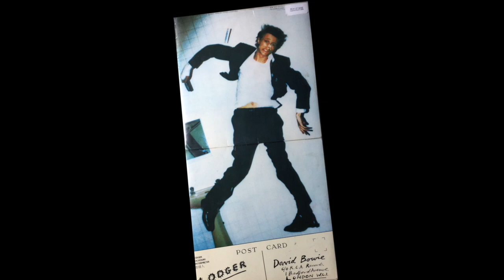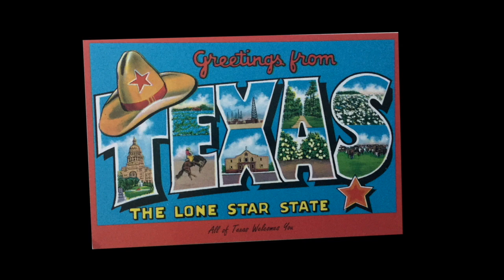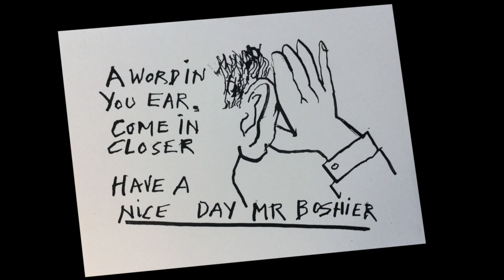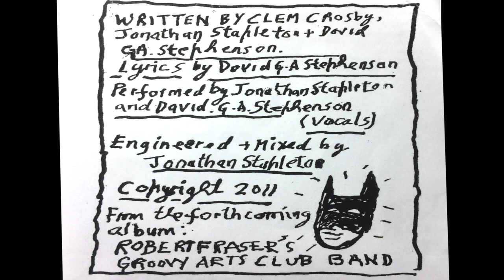Robert Fraser's Groovy Arts Club Band – An Englishman In LA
From the album "Robert Fraser's Groovy Arts Club Band"

Lyrics by David G.A. Stephenson

It’s a long way from Jollygood to Hollywood
Re-think, re-entry with the boyz in the hood
Hanging out with Californian Art Lovers
He can swear and diss like those South Central muthas
Don’t need a gun; he’s not down by L.A. flaws
He’s got the power when he paints and he draws

A word in your ear, come in closer
Have a nice day, Mr Boshier
Sunshine and noir, work and play
You’re an Englishman (yo!) in L.A.

Not bound by the Sixties or had by any fad
He kept the faith, but left the boss tripping pad
Pop Art Punk and Clash City Rocker
Made the Space Oddity an Artful Lodger
Houston solved the problem, now the raconteur’s
Thankful for those golden Texas years

Chorus
Solo

From Somerset to a striptease sunset
Mrs Batman Robin have you met
The English artist who is on your list?
Fighter planes for this populist
Pop goes the diesel, 99 cent war crimes
Bush fires amok in the L.A. Times

Choruses